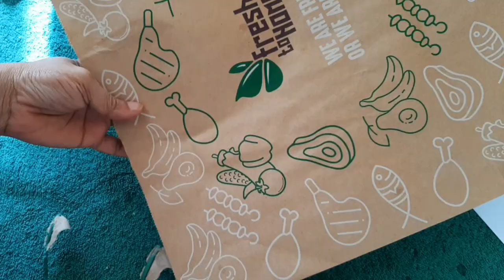Wallhanging frame with paper flower /Easy paper craft/walldecor idea with paper/Mehraf's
Friends,

         Welcome back to a new video of our Channel  Mehraf's Creation . This video is a walldecor idea. This room decor ideas are quite simple and can be created with very minimal effort and raw materials.

          Enjoy making thise easy and beautiful home decor crafts and decorate your home using waste and simple stuffs at your home. Hope you loved this craft and will try to make it. If you have any feedback or suggestions please drop a comment to let us know. Thanks and happy crafting!